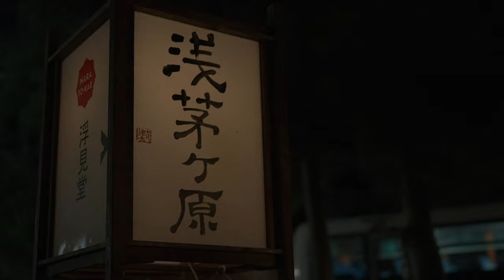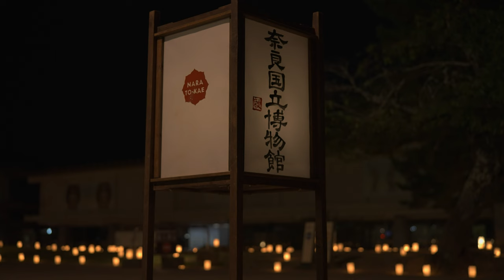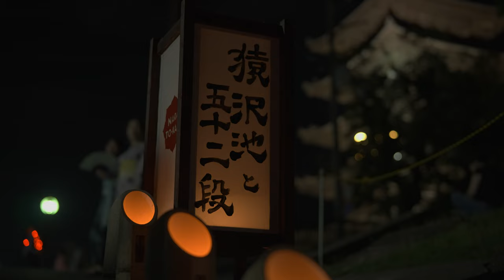なら燈花会2023 | NARA Toukae 2023 | α7SIII | Planar T* FE 50mm F1.4 ZA | DJI RS2 | ジンバル撮影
2023年8月5日(土)〜8月14日(月)まで奈良公園内で開催されている「なら燈花会」に行ってきました。「なら燈花会」は古都奈良の夜をロウソクの灯りで彩る、夏の風物詩となっており、奈良公園一帯で10日間開催されているイベントとなっています。昨年に続き、今年もこのイベントに行ってきました。浮見堂会場から浅芽ヶ原会場、浮雲園地会場、奈良国立博物館前会場と歩き、興福寺会場、最後は猿沢池五十二段会場へ。点灯時間の19:00から21:30までの限られた時間でしたがジンバルを片手に撮影をしてきました。2時間半という時間の中で全ての会場をじっくりと撮影するにはなかなか難しく、各会場、少しの時間での撮影ではありましたが、幻想的な空間を感じる事ができました。
特に今年は興福寺五重塔が明治時代以来、120年ぶりの大規模な保存修理工事が行われる様で、2031年までは見る事ができないという事で、少しのカットではありますが撮影をしてきました。
ライトアップされた興福寺五重塔は是非見ておいた方が良いスポットだと思います。
昨年も感じましたが、限られた時間で全てをゆっくり見て周るのはなかなか難しく、事前にどの会場から見て周るのかをシュミレーションしておいた方がいいかと思います。

(撮影機材)
 ・Lens  : SONY Planner T* FE 50mm F1.4 ZA
 ・Camera : SONY α7SIII
 ・Gimbal : DJI RS2
 ＊ Image stabilization : Standard
 ＊4K/30fps